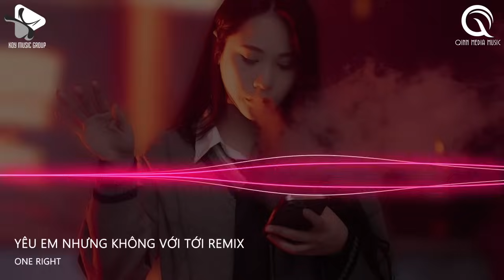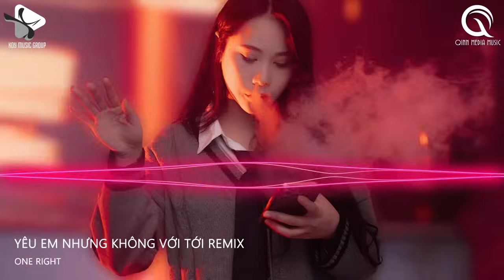YÊU EM NHƯNG KHÔNG VỚI TỚI x VỞ KỊCH CỦA EM REMIX TIKTOK - TỪNG NGÀY CỨ THẾ ANH VẪN LẶNG THINH REMIX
NONSTOP TIKTOK 2024 - YÊU EM NHƯNG KHÔNG VỚI TỚI x VỞ KỊCH CỦA EM REMIX TIKTOK - TỪNG NGÀY CỨ THẾ ANH VẪN LẶNG THINH REMIX

® Tôi không sở hữu bất kỳ nội dung nào của bài hát hoặc hình ảnh mà nó đã được tải lên chỉ vì mục đích quảng bá. Nếu có bất cứ tranh chấp về vấn đề tác quyền, và bản quyền liên quan đến VIDEO.

© Bản quyền thuộc về KOY Music Group & Qinn Media